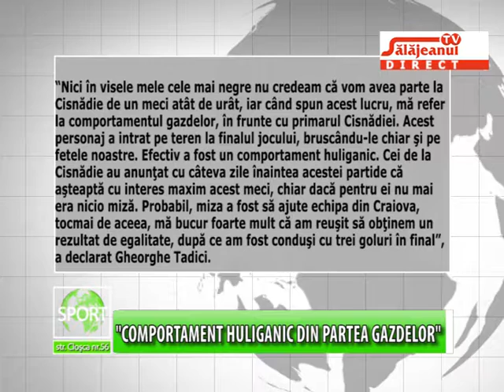COMPORTAMENT HULIGANIC DIN PARTEA GAZDELOR